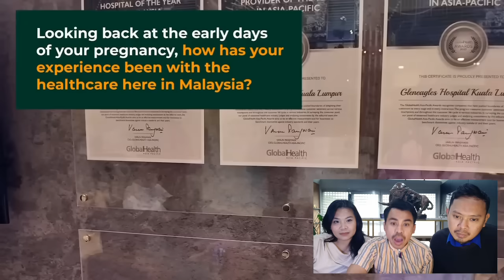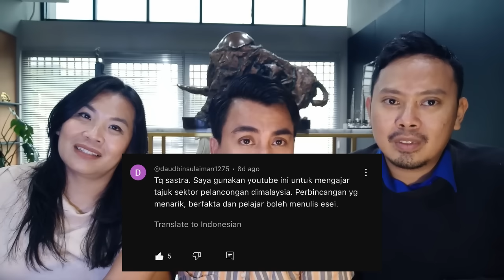Muslimah UK Memilih Untuk MELAHIRKAN Di RUMAH SAKIT MALAYSIA Karena ALASAN INI !!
Belongs to @OurJourneyToSuccess
Kindly support and watch their videos 🙏🏻😊

Thank You